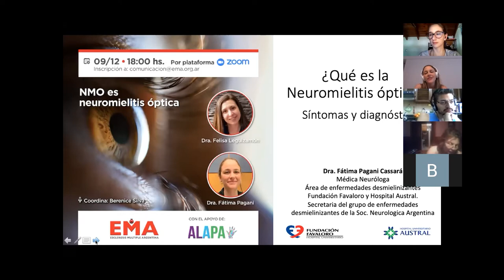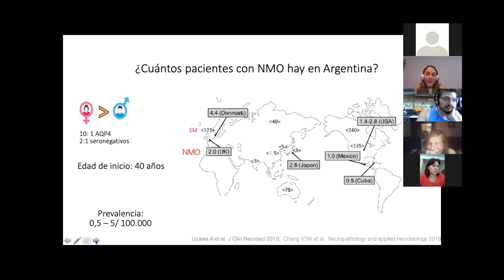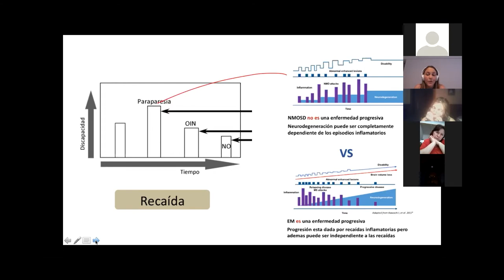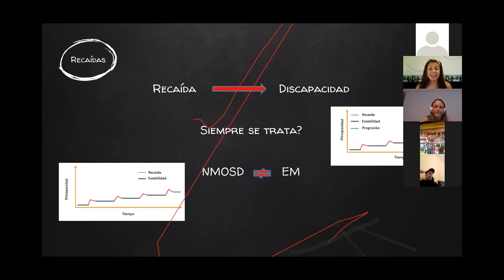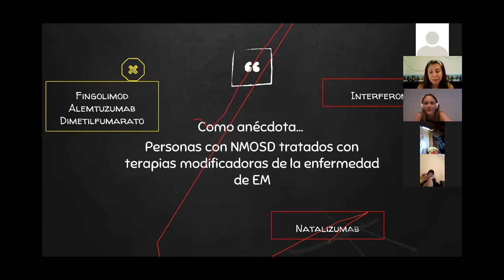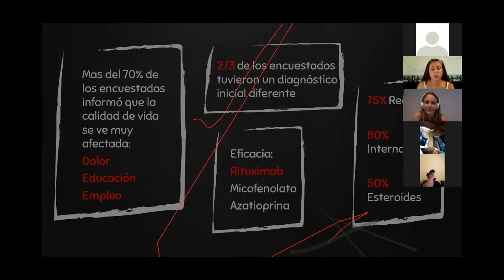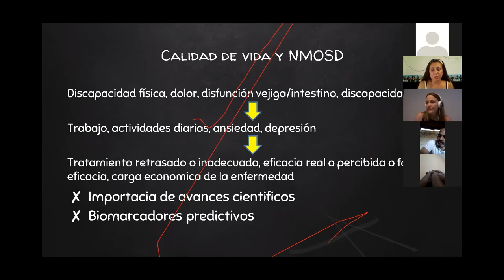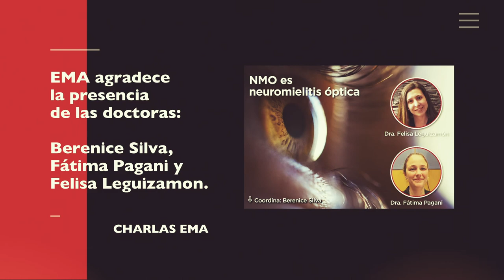Charla: NMO es Neuromielitis Óptica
Charlas EMA

Tema: NMO es Neuromielitis Óptica.

Coordina esta charla: Berenice Silva
Disertantes: Dra. Fátima Pagani y Dra. Felisa Leguizamon
Síntomas, diagnóstico y las diferencias con la EM.
Tratamiento y calidad de vida con el apoyo de @somosalapa